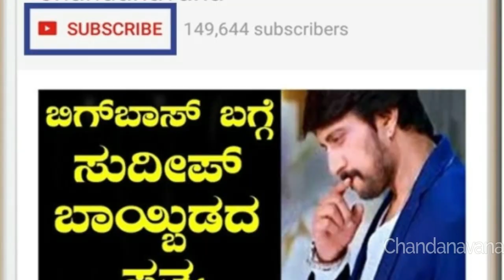ಏಕಾಏಕಿ ತನ್ನನ್ನು ಮತ್ತು ಮಕ್ಕಳನ್ನು ಹೆಂಡ್ತಿ ಬಿಟ್ಟು ಹೋದಾಗ ಏನಾಯ್ತು | How Actor Became Extreme good Father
On a difficult day, Actor Wife left him and the children, after that, how the top actor taken care of his two children, he does not want maid taking care of his children, so he learned cooking and everything which can help to take care children in a better way, do you know who is this Actor?